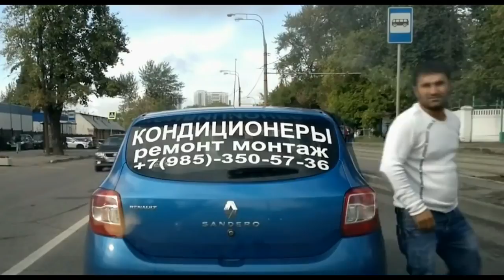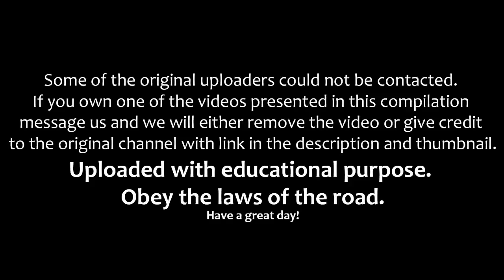FUNNY RENAULT DRIVERS, EPIC RENAULT DRIVING FAILS WEEK 4 SEPTEMBER 2016 maV2tAWxcss